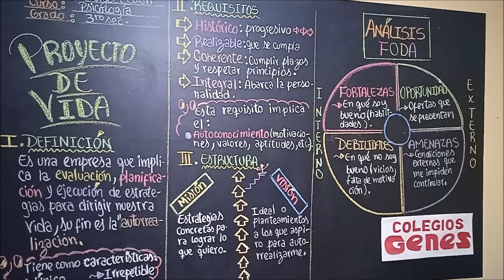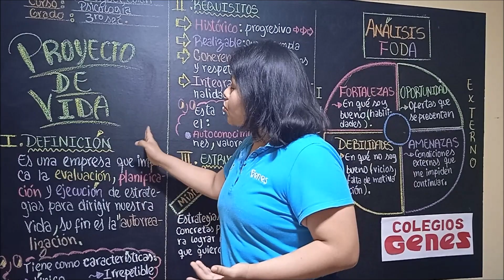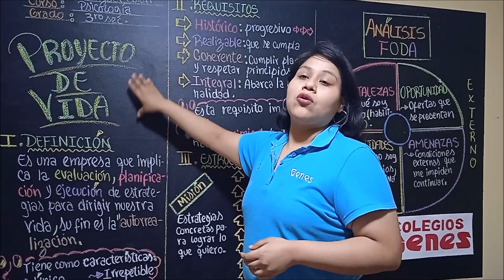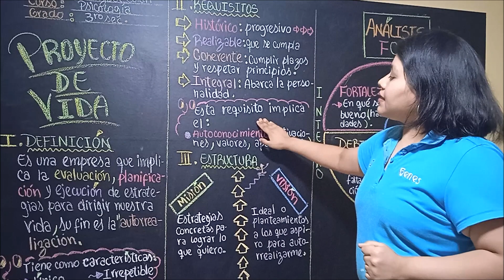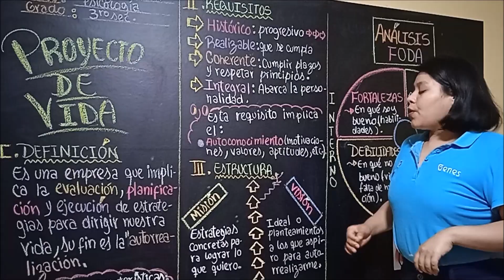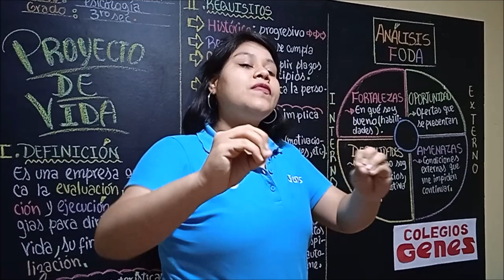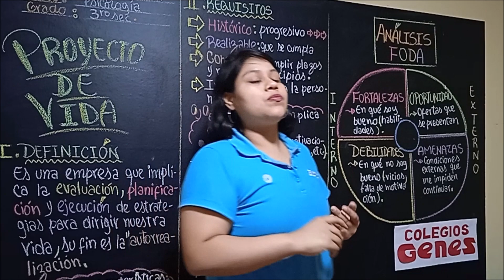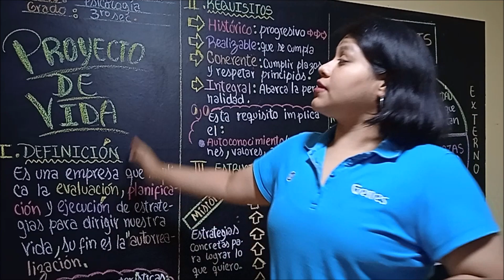PSICOLOGÍA - PROYECTO DE VIDA - 3° DE SECUNDARIA - LIZBET COLÁN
PROYECTO DE VIDA